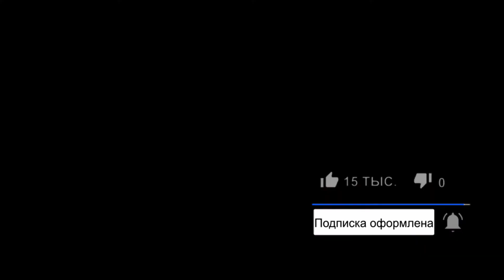UPLIFTING TRANCE on YAMAHA PSR E-233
ВСЕМ ПРИВЕТ. ПРОФИ СЕБЯ НЕ СЧИТАЕМ НО СВОЕ МНЕНИЕ ИМЕЕМ.
1---Музыкальные темы на синтезаторах YAMAHA!!! и не только;-)
3---ДРУЗЬЯ!!!Уникальная возможность ЗАРАБОТАТЬ неплохую сумму к тому же от меня вам стартовый бонус подробности по ссылке